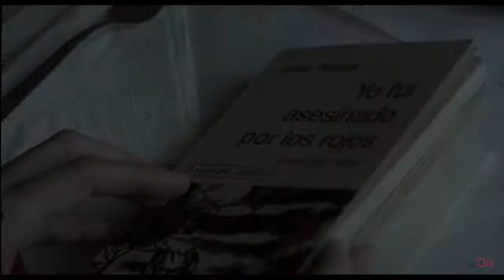Soldados de Salamina (David Trueba, 2003) [HD] | FlixOlé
Hoy el director de cine David Trueba cumple 50 años.

👉🏻Ha dirigido películas como: 'La buena vida', 'Obra maestra', 'Soldados de Salamina', 'Bienvenido a casa', '¿Qué fue de Jorge Sanz?', 'Madrid, 1987', 'Vivir es fácil con los ojos cerrados' o 'Casi 40'.

En homenaje recordamos esta escena de su película 'Soldados de Salamina' (2003) donde una novelista (interpretada por Ariadna Gil) investiga una historia real sucedida en los últimos días de la Guerra Civil.

-Ficha técnica de 'Soldados de Salamina'-

Título original: Soldados de Salamina
Género: Drama, Intriga
Año: 2003
Duración: 1h 53min
Calificación por edades: Todos los públicos
Director: David Trueba
Reparto: Ariadna Gil, Ramón Fontserè, Joan Dalmau, María Botto

Sinopsis de 'Soldados de Salamina': Una novelista que ha abandonado su carrera de escritora rastrea una historia real sucedida en los últimos días de la Guerra Civil: el escritor y falangista Rafael Sánchez Mazas fue fusilado junto a otros cincuenta prisioneros, pero logró huir por el bosque y esconderse bajo la lluvia. Al parecer, un soldado de los que peinaban la zona en su busca lo encontró, pero le dejó escapar. La escritora recompone las piezas de esta historia, plagada de contradicciones y personajes enigmáticos. En su búsqueda, sin saberlo, no sólo persigue encontrar la verdad, sino encontrarse a sí misma.